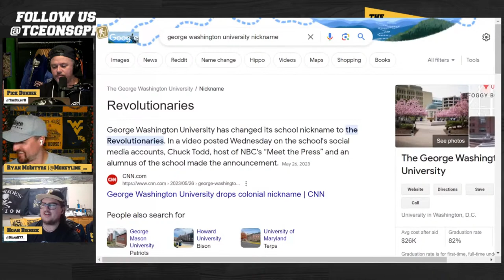Atlantic 10 College Basketball Season Preview 2023-24 | The College Basketball Experience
00:00 Intro
7:10 A10 Intro
13:32 Davidson Wildcats
19:10 Dayton Flyers
25:22 Duquesne Dukes
31:30 Fordham Rams
35:45 George Mason Patriots
40:20 George Washington
46:28 La Salle Explorers
50:23 Loyola Chicago Ramblers
55:33 UMass Minutemen
1:01:13 Rhode Island Rams
1:05:00 Richmond Spiders
1:08:30 Saint Joseph's Hawks
1:11:45 Saint Louis Billikens
1:15:45 Saint Bonaventure Bonnies
1:18:23 VCU Rams